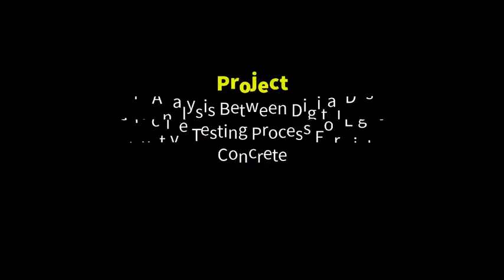"A Relationship b/w Digital Destructive & Non-Destructive Testing Process for Light-weight Concrete"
Final Year Project of Civil Engineering Students, PIET, Multan.